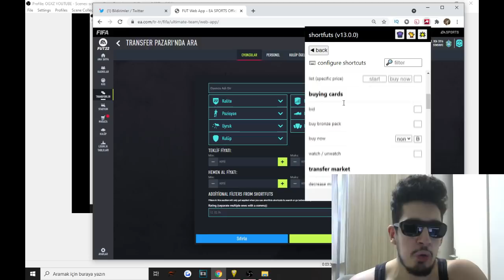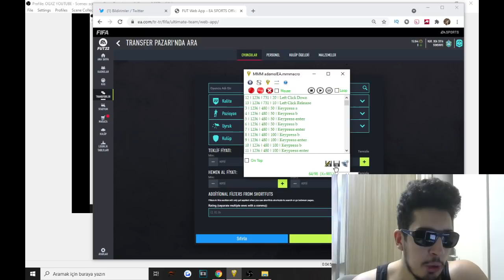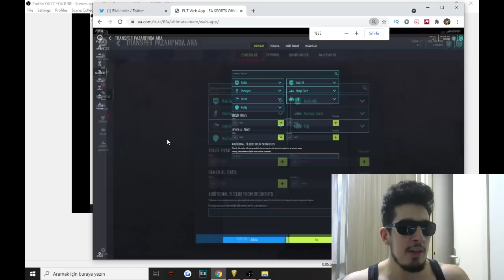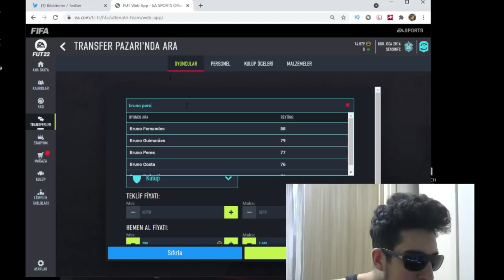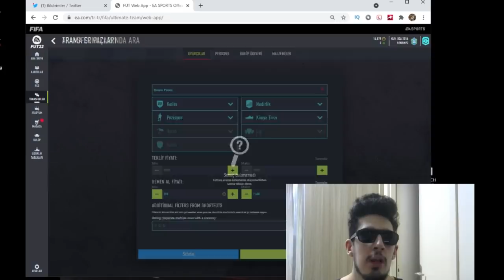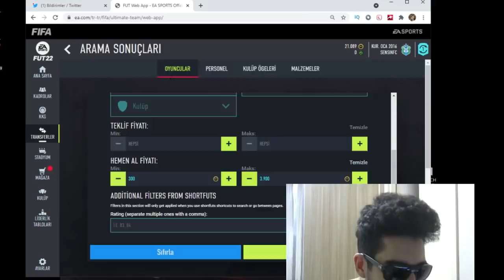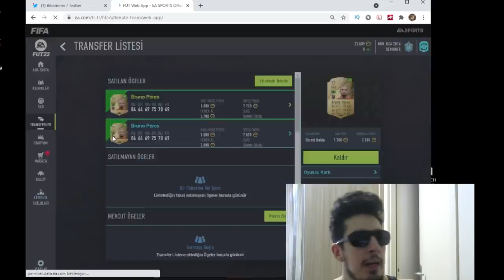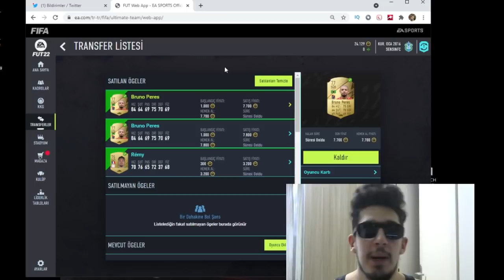FIFA 22 | GÜNDE +500.000 COINS KASTIRAN TAKTİK! - FIFA 22 EN HIZLI VE KOLAY COINS KASMA TAKTİĞİ!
FIFA 22 | GÜNDE +500.000 COINS KASTIRAN TAKTİK! - EN HIZLI VE KOLAY COINS KASMA TAKTİĞİ!

SHORTFUTS KONTROLLERI:
INCREASE MIN BIN: M
RESET MIN BIN PRICE: R
SEARCH: S

BİRDE VİDEOYU BEGEN BE KARDESIM ALLAH ALLAH :)
HER SORU ICIN INSTAGRAM DM: @OGUZERDOGANN